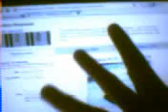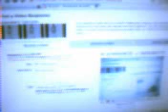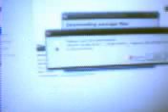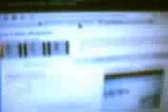Re: Linux sucks